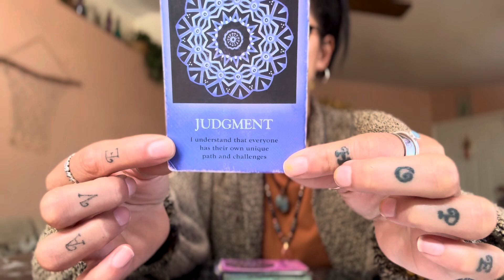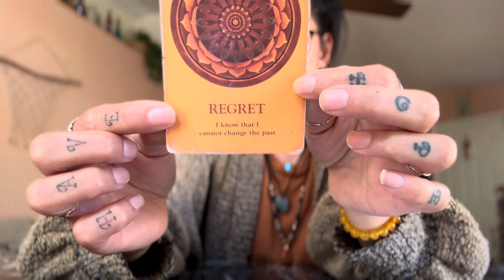SCORPIO READING ARIES SEASON 2024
Kimber 💕